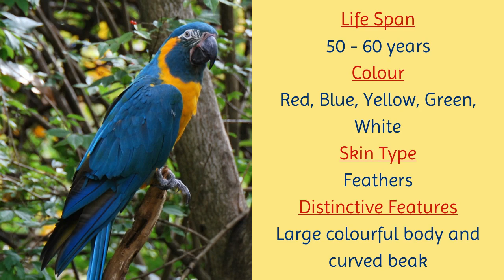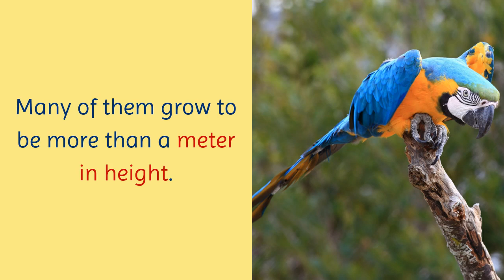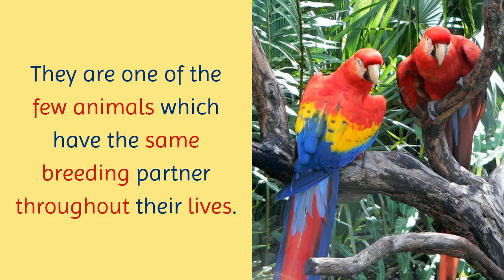18 Amazing Things You Should Know About Macaw